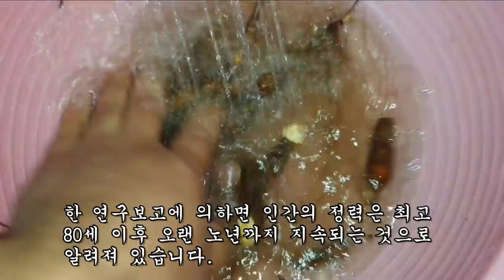집을 떠나서 천리를 걸을 수 있는 신비의 묘약